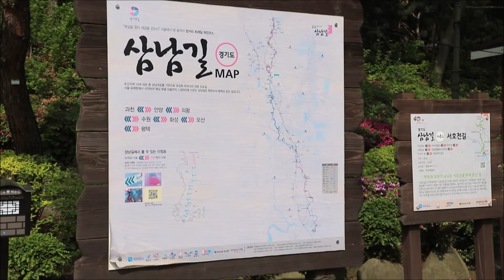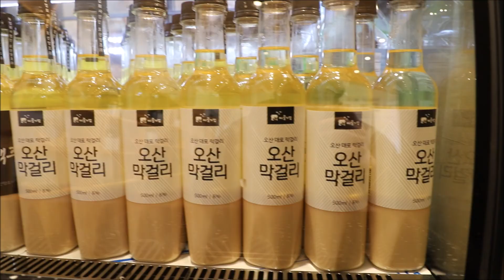택대리의 2020 전국일주 1일차 서울 오산 서산 코스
택대리의 2020 전국일주 1일차
오산
오산양조장 독산성 세마대지 도르프커피
서산 서산 마애삼존불상 간월암